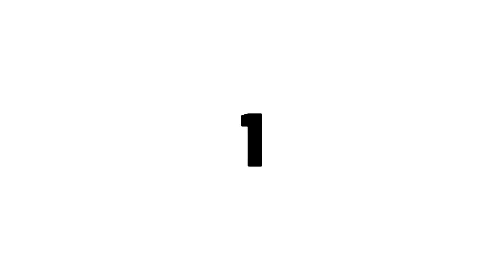LUFFY AMV (2)